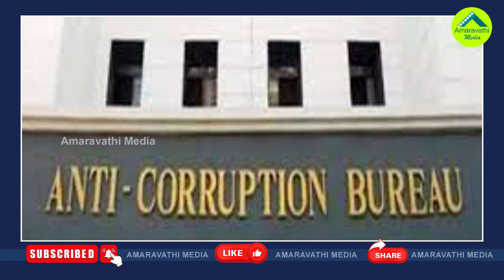సుప్రీంలో ఆ పత్రాలే చంద్రబాబు భవిష్యత్తు తేల్చేది.!| These Documents Crucial For Chandrababu Future